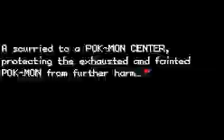Moemon Leaf Green Typhlosion Solorun 2024 Part #1